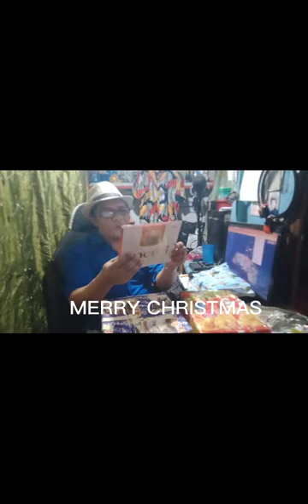NAUUSONG REGALO SA 2022 | REGALO SA PASKO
MGA NAUUSONG REGALO SA PASKO NA VERY USEFULL ISA SA MGA TIPS SA MGA NAGHAHANAP NA GUSTO MAG REGALO SA KANILANG MGA KAIBIGAN AT MAHAL SA BUHAY